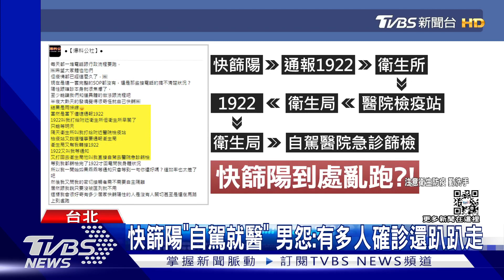【疫情懶人包】輕重症分流如何處理 快篩試劑即起徵用｜TVBS新聞